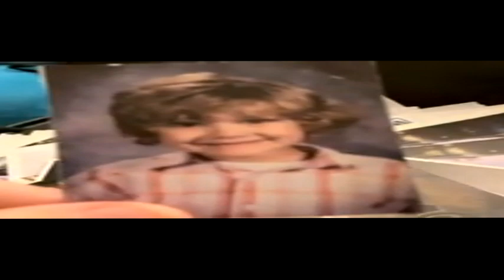Quinnessee Early 2009 Free Video